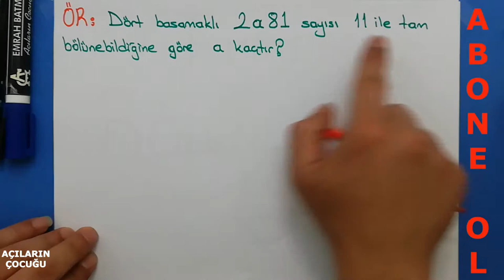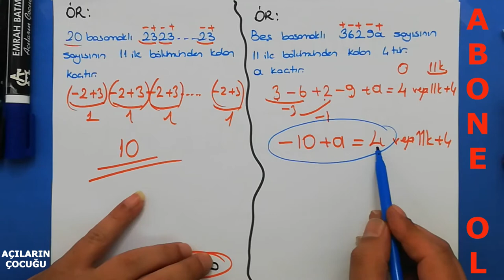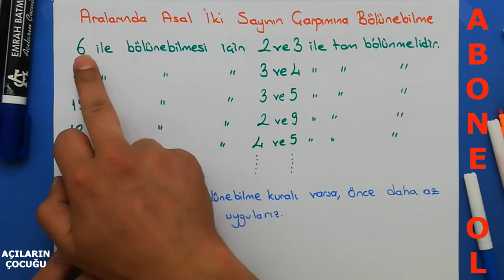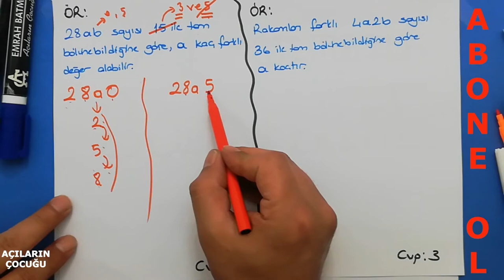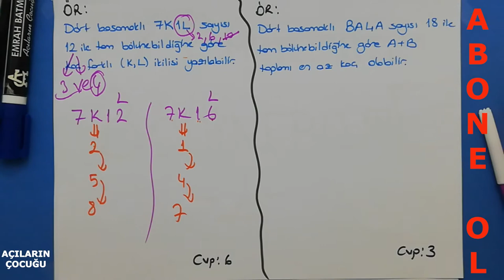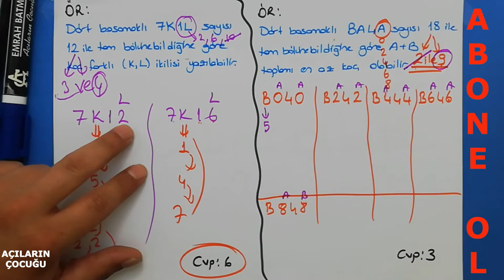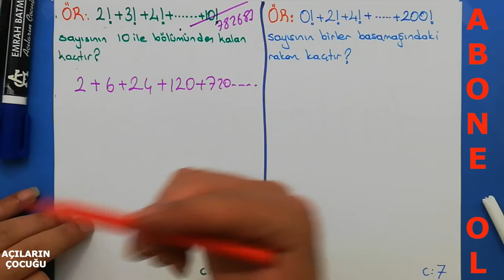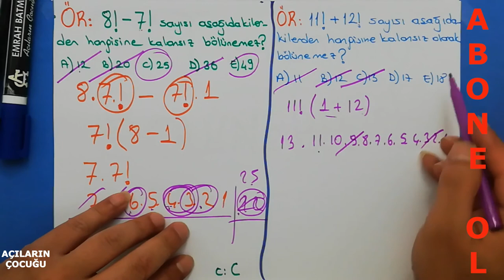BÖLÜNEBİLME 2 KONU ANLATIMI #2021